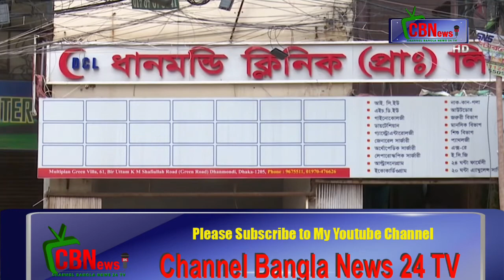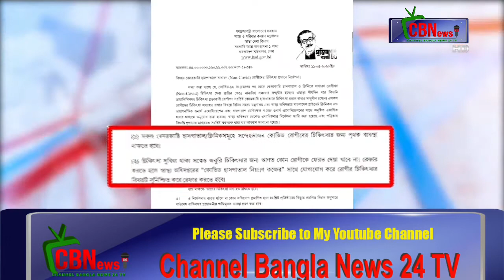রোগীর চিকিৎসা সেবা দিতে না চাইলে বিদ্যমান আইনে লাইসেন্স বাতিল_Channel Bangla News 24 TV- on You tube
মঙ্গলবার মন্ত্রণালয়ের পক্ষ থেকে এ সংক্রান্ত একটি সংবাদ বিজ্ঞপ্তি দেওয়া হয়েছে।

এতে বলা হয়, রোগীর চিকিৎসা সেবা দিতে না চাইলে বিদ্যমান আইনে লাইসেন্স বাতিল কিংবা শাস্তিমূলক ব্যবস্থা কিংবা উভয় পদক্ষেপই নেওয়া হবে।

তিনটি নির্দেশনার উল্লেখ করে মন্ত্রণালয় জানায়, সব হাসপাতাল এবং ক্লিনিকে করোনা উপসর্গ নিয়ে আসা রোগীর জন্য আলাদা ব্যবস্থা থাকতে হবে।